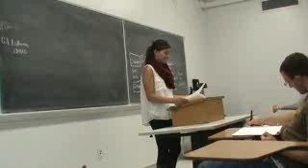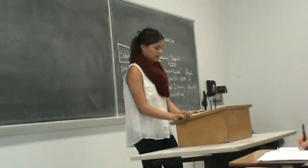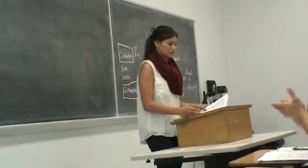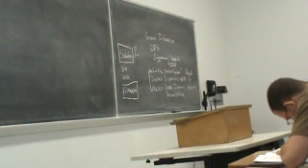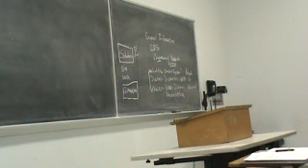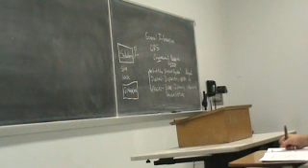Marissa Claim of Fact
MW 4:00 Spring 2012